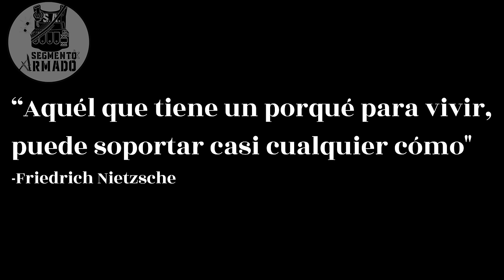Los Brutales y ¿EXTRAÑOS? Castigos de la ACADEMIA DE POLICIA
Bienvenidos, el día de hoy hablaremos de los castigos mas curiosos, difíciles y creativos de la academia de policía, con una sección especial donde voy a leer sus historias, espero lo disfruten y compartan sus vivencias con nosotros :3